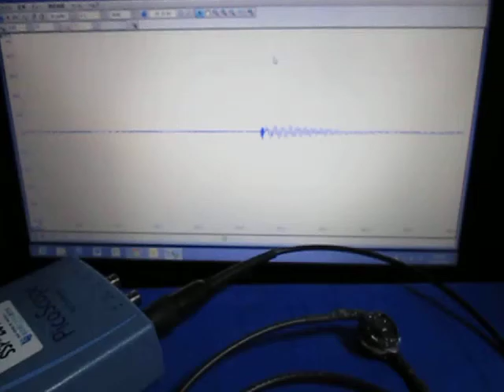超音波‹伝搬›実験 Supersonic wave experiment